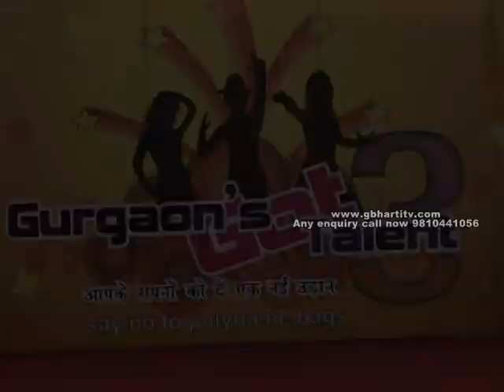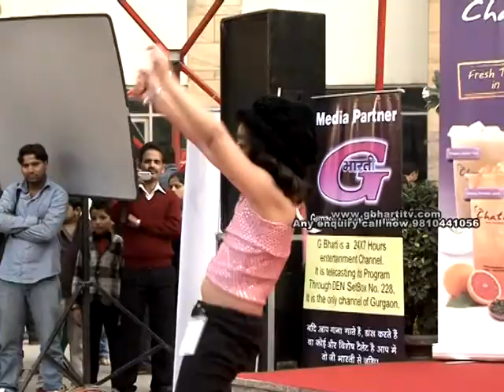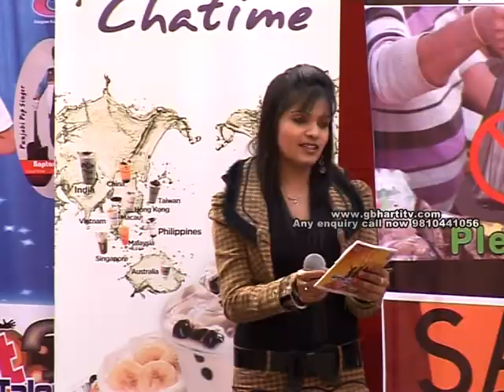Gurgaon's Got Talent 3: Grand Finale @ MGF Metropolis Mall Part 1